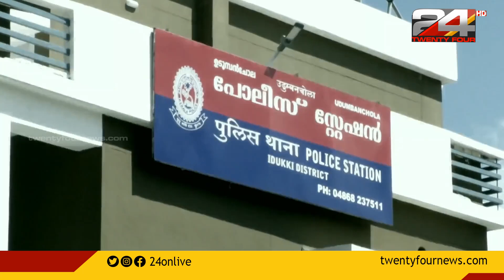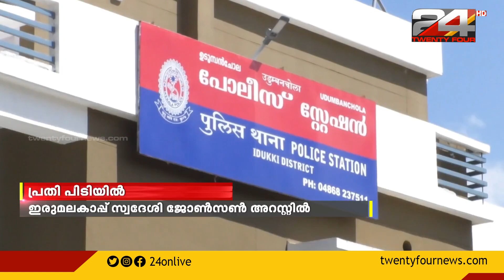കോൺവെന്റിൽ സഹായം ചോദിക്കാൻ എത്തി മോഷണം നടത്തിയ പ്രതിയെ പിടികൂടി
ഇടുക്കി ചെമ്മണ്ണാറിൽ കോൺവെന്റിൽ സഹായം ചോദിക്കാൻ എത്തി മോഷണം നടത്തിയ പ്രതിയെ പിടികൂടി